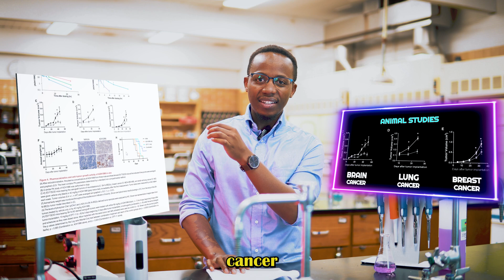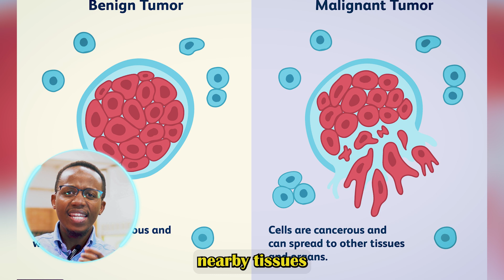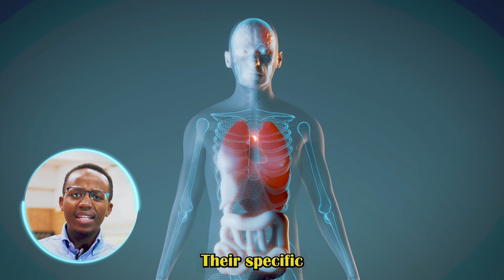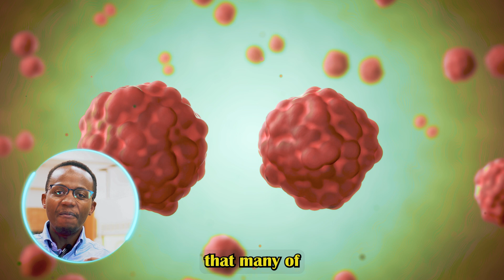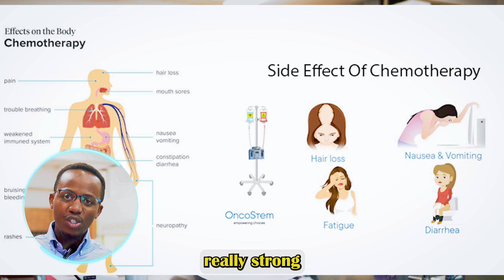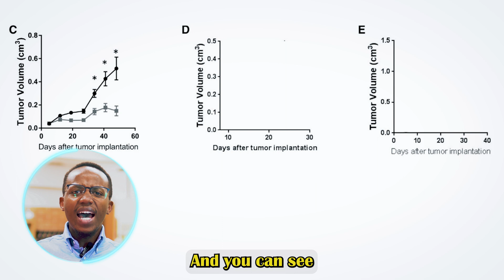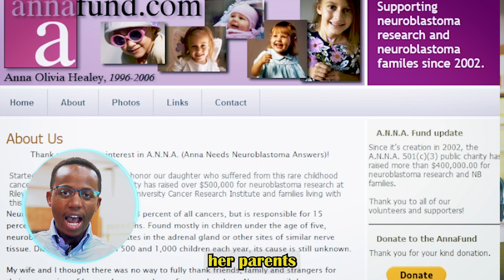This Cancer Drug Claims to Cure All Solid Tumors - AOH1996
In this Video, we talk about a drug candidates that has been making headlines. It claims to cure all solid tumors. Today at SciTech, we'll look at the science behind AOH1996. We'll also look at the study and talk about its potential.
Chapters!
00:00 Introduction
01:29 Cancer Diversity
02:42 Targeting Cancer
03:30 Targeting All Cancer
04:20 PCNA
05:31 Targeting PCNA
07:07 Results!
08:56 The Story of Anna